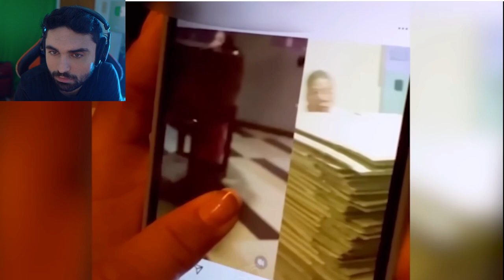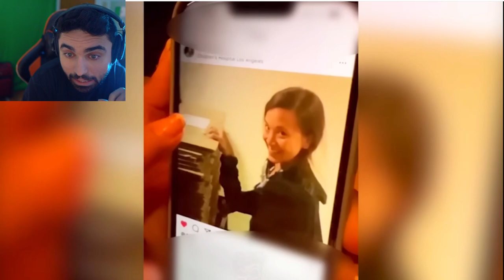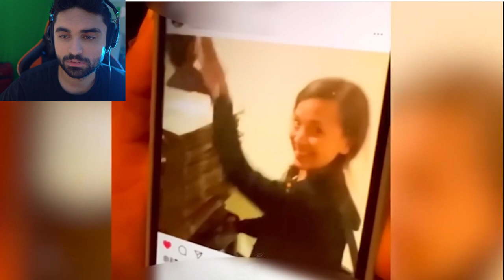Scary Videos that will keep you up all night 68 - (Frostmare Ghost Videos)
The Scariest Videos YOU HAVE NEVER SEEN 😲(SKizzle Reacts to Scary Videos)

Original Video by @KingFrostmare